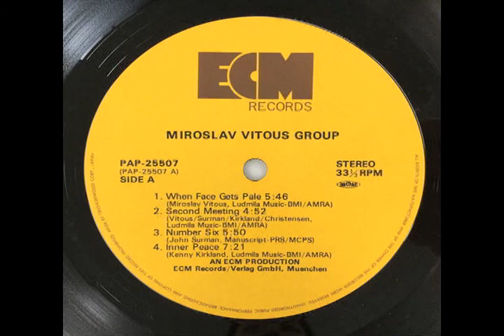Miroslav Vitous Group - Miroslav Vitous Group - 1980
Miroslav Vitous Group - Miroslav Vitous Group
2,500 JPY

Weather Reportの結成時メンバーとしても著名なベーシストのリーダー作。前作『First Meeting』に引き続きJohn Surman、Kenny Kirkland、Jon Christensenを率いてのカルテット編成で時に妖しげに美しく、時にフリーに拡散するように音を発し合う。John SurmanのバスクラリネットやMiroslav Vitousのコントラバスのアルコ弾きからは近現代のクラシック音楽の影も感じられ、クールなアクセントとなっている。 (SH)

Miroslav Vitous Group's last album. John Surman's bass clarinet and Miroslav Vitous's double bass arco-playing will give you a taste of contemporary classical music. (SH)